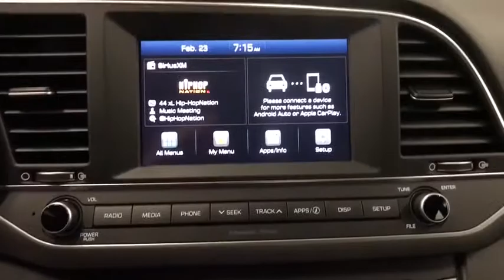2018 HYUNDAI ELANTRA Reno, Carson City, Northern Nevada, Sacramento, Roseville, NV JU522379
DIAMOND BLACK NEW 2018 HYUNDAI ELANTRA available in Reno, Nevada at Lithia Hyundai of Reno. Servicing the Carson City, Northern Nevada, Sacramento, Roseville, NV area
2018 HYUNDAI ELANTRA 2.0L AUTO (ULSAN) - Stock#: JU522379 - VIN#: KMHD84LF8JU522379

BLACK DIAMOND exterior and BLACK interior, SEL trim. Bluetooth, WINTER WEATHER PACKAGE, Aluminum Wheels, Back-Up Camera, iPod/MP3 Input, Satellite Radio. FUEL EFFICIENT 37 MPG Hwy/28 MPG City! AND MORE!br /br /KEY FEATURES INCLUDEbr /Back-Up Camera, Satellite Radio, iPod/MP3 Input, Bluetooth, Aluminum Wheels. MP3 Player, Remote Trunk Release, Keyless Entry, Child Safety Locks, Steering Wheel Controls. br /br /OPTION PACKAGESbr /WINTER WEATHER PACKAGE Mud Guards, All-Weather Floor Mats. Hyundai SEL with BLACK DIAMOND exterior and BLACK interior features a 4 Cylinder Engine with 147 HP at 6200 RPM*. br /br /EXPERTS REPORTbr /The Elantra is quiet, with comfortable front seats and an above-average ride quality. -Edmunds.com. Great Gas Mileage: 37 MPG Hwy. br /br /BUY FROM AN AWARD WINNING DEALERbr /Lithia Hyundai of Reno sells new Hyundai's, certified pre-owned Hyundai's, and used cars, trucks, and SUV's! We have excellent finance options as low as 0% on select models, in addition to all avilable Hyundai incentives and rebates! We also specialize in second chance financing! We are located in Northern Nevada at 2620 Kietzke Ln. Our hours are Monday-Saturday 8: 30am - 8pm and Sundays 10am - 6pm. 100% customer satifaction is our priority! Price contains all applicable dealer incentives and non-limited factory rebates. You may qualify for additional rebates; see dealer for details.br /